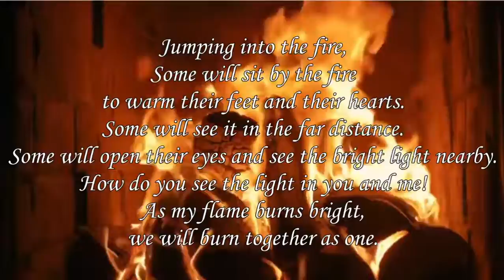Jumping into the fire - Poetry, Poem, & Creative Writing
Jumping into the fire,
Some will sit by the fire to warm their feet and their hearts.
Some will see it in the far distance.
Some will open their eyes and see the bright light nearby.
How do you see the light in you and me!
As my flame burns bright, we will burn together as one.